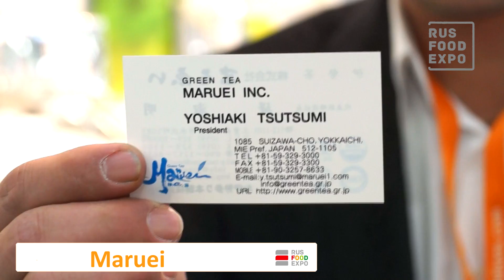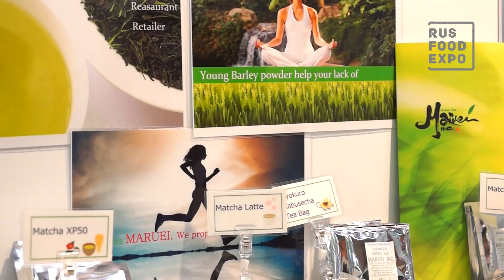Maruei на выставке Ingredients Russia 2016, 01-04 марта, Москва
Компания «Maruei» из Японии представляет на выставке в России японский чай Matcha, в котором содержится очень много полезных веществ. Также, например, продукция Matcha XP производится для того, чтобы добавлять её в продукты питания (в шоколад, мороженое и т.д.)